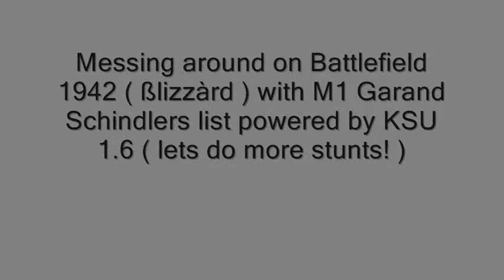Battlefield 1942 Stunts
Battlefield 1942 Stunts. Im jumping off a church and living, blowing up shit, and having a ball with M1 Garand and myself ( ßlizzárd) on the server! I love BF 1942!